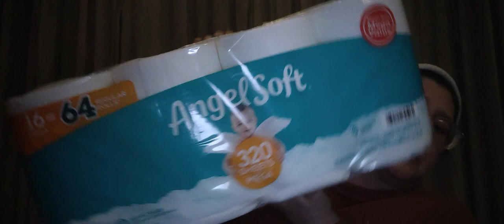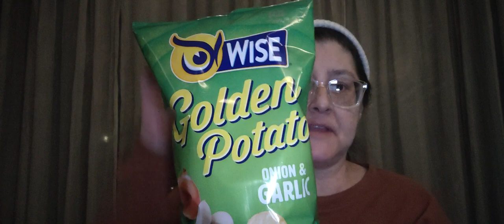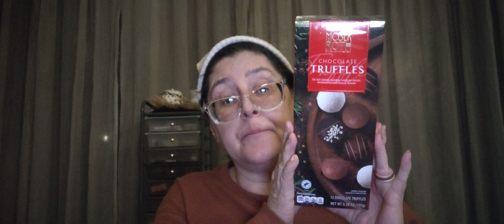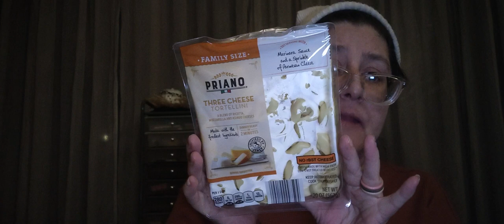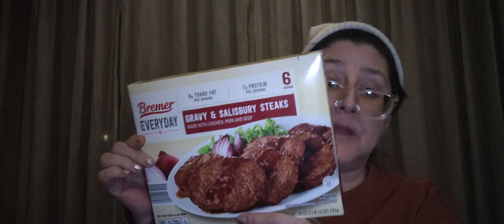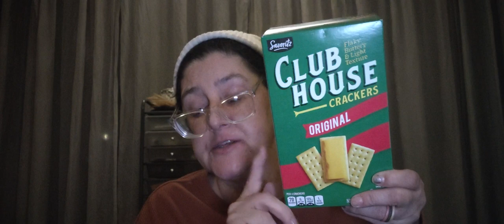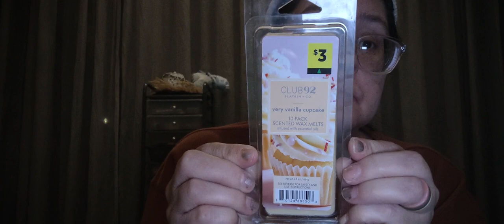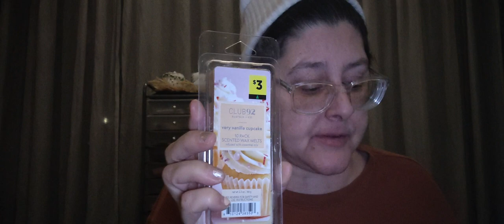New Aldi, Dollar General & Local Grocery store/ New Surprise Wax Melts and Candles